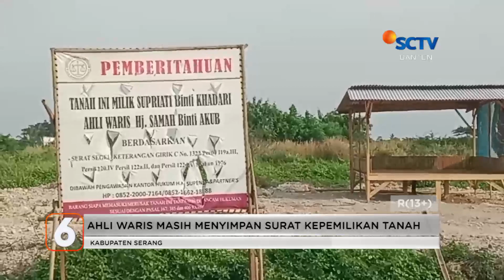Narkotika dan Obat Keras Dijual Dikalangan Remaja | Liputan 6 Banten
Liputan 6 Banten, 24 Mei 2024 Part 2